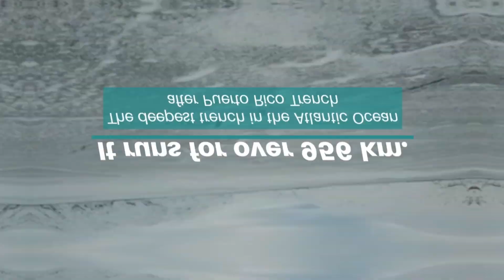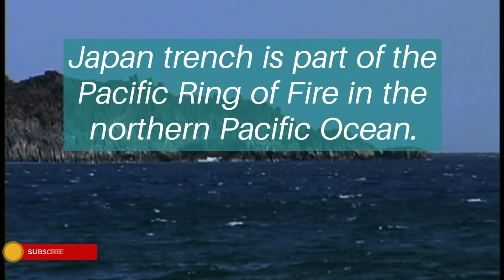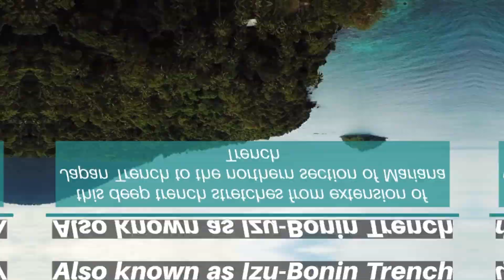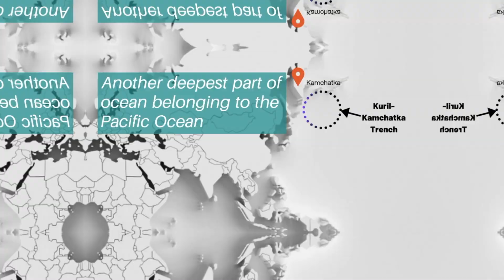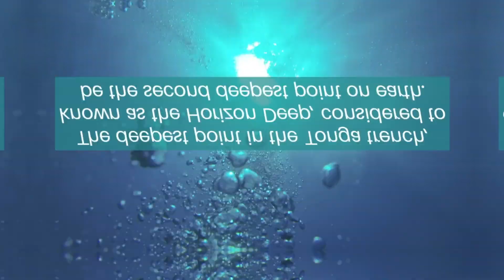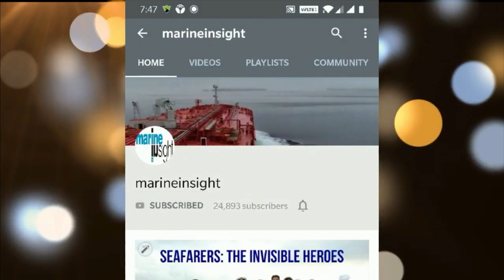Deepest Ocean Trenches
There are several ocean mysteries which humans are trying to solve, including the deepest ocean trenches in the world. Most of these ocean trenches contain species unknown to humankind.

A deep ocean trench is formed due to steep depressions in the deepest parts of the ocean from a tectonic plate being pushed beneath another plate.

These deepest parts of the ocean are often responsible for earthquakes and forming volcanoes on the seafloor and on land.

Ocean Trenches are long, narrow and very deep. Most of the deep ocean trenches are in the Pacific Ocean, however, there are other deep parts in oceans around the world.

The deepest trench in the world is the Mariana Trench, located near the Mariana Islands.

Exploration of these ocean trenches is being done to try to reach the bottom of the ocean, however, this is not a simple task because of extreme depths and remoteness.